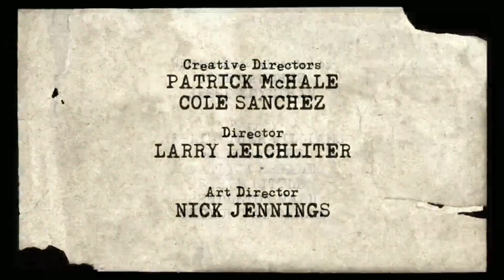El Supertraje de Finn y Jake HORA DE AVENTURA CAPITULO COMPLETO Reacción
▬▬▬▬▬▬▬▬▬ஜ۩۞۩ஜ▬▬▬▬▬▬▬▬▬▬▬▬▬▬
y deja tu hermosa LIKE
capitulos completos
hora de aventura capitulos completos
el mundo increible de gumball capitulos completos
un show mas capitulos completos
capitulos completos latino

🔸Descargo de responsabilidad de derechos de autor según la Sección 107 de la ley de derechos de autor de 1976, se permite el uso justo para fines tales como críticas, comentarios, informes de noticias, becas e investigación